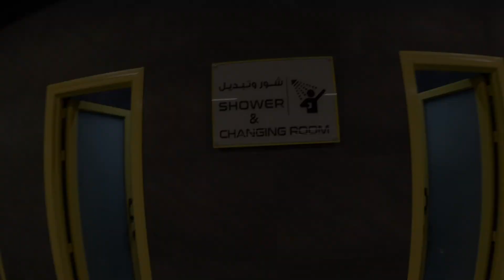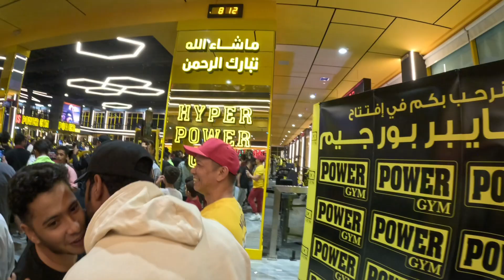നമ്മുടെ നാട്ടിൽ ഇങ്ങനൊന്നു തുടങ്ങിയാലോ 💪😎|| Gym life || Saudi Arabia